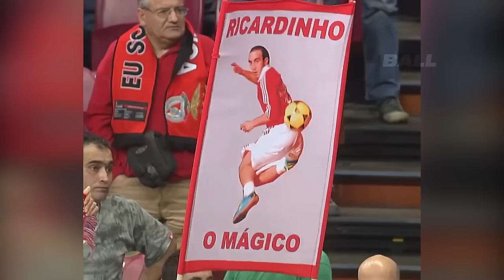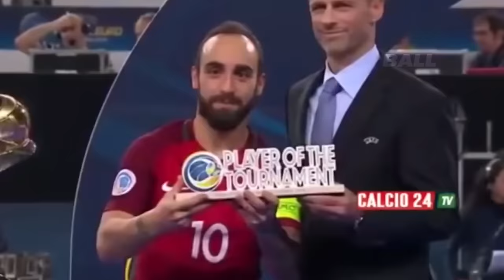Ricardinho Moments Impossible to Forget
Watch:

 • Dirty Palm - Freakshow (feat. LexBlaz...